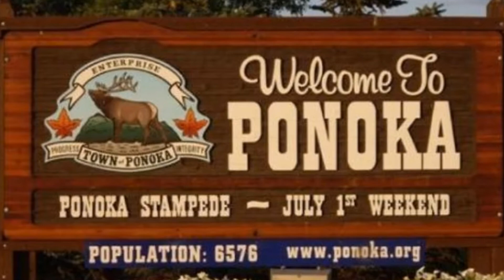Rock Ridge Dairy Owners Win Outstanding Young Farmer's Award in Alberta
Patrick and Cherylynn Bos won the 2015 Outstanding Young Farmer's Award in Alberta.  This video was presented to the judges.